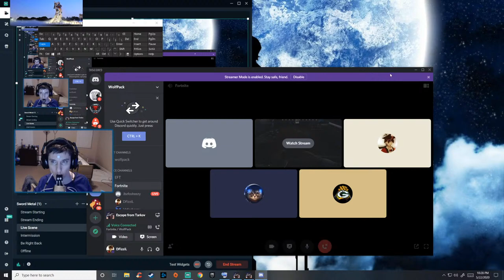FIZZIL PLAYS -QUADRIPLEGIC QUADSTICK GAMING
DFIZZIL plays games of all types using a mouth operated controller called a Quadstick!